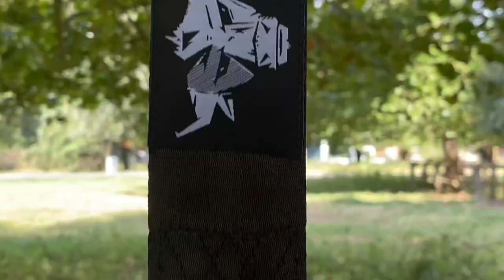Award winning uk punch bags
We hold many titles in the punch bag scene - such as being Amazon’s for a Bull Doza Fight Wear punch bag, and being featured in Men’s Health top 12 punch bags tried and tested. All this aside, our priority always remains the same - to serve the martial arts scene with great punch bags at reasonable prices 👊

Self fill = great quality whilst keeping the cost down. Also with self fill you can tailor your bag to your weight, it’s simply a win win! 🤝

Bull Doza Fight Wear are the Leading Supplier of water Punch Bags in the UK.